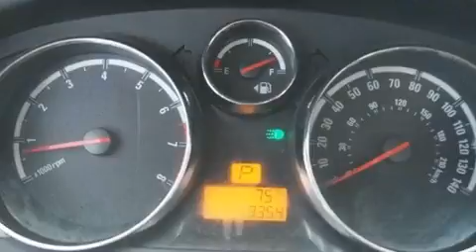2008 Saturn VUE Dallas TX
Year : 2008

 Make : Saturn

 Model : VUE

 Engine : Gas I4 2.4L/145

 Trans . : Automatic

 Exterior : Sunburst Orange

 Miles : 19,220

 Interior : Tan

 9101 Camp Bowie

 Pre-Owned 2008 Saturn VUE Fort Worth TX